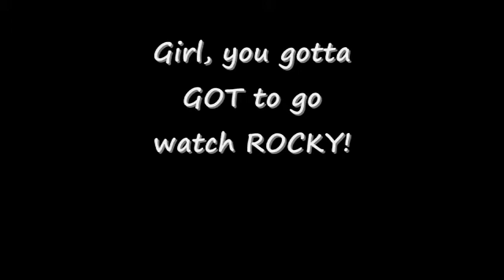BTH - No one really likes it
3/10/2012.  A sneak peek at some BTH rehearsal fun.
The table next to us was talking VERY loudly about how they met some girl named Adrianna who had never seen any of the Rocky movies.  I'm sorry Sly, apparently your legacy is fading.  We love you Rocky.
P.S. Its no coincidence that our character's first name is "Stallone"